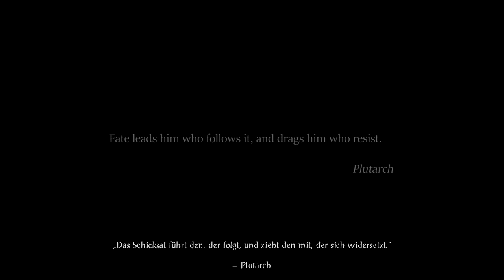Let's Play Baldur's Gate EE SoD 221 - Der Kreuzzug beginnt (Deutsch|Semi-Blind)